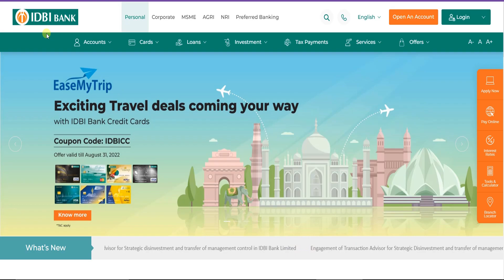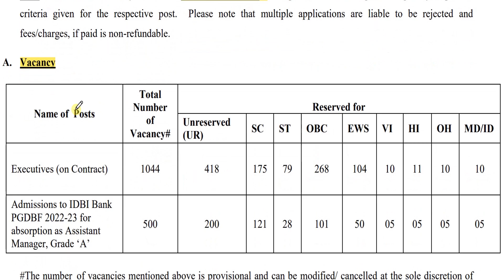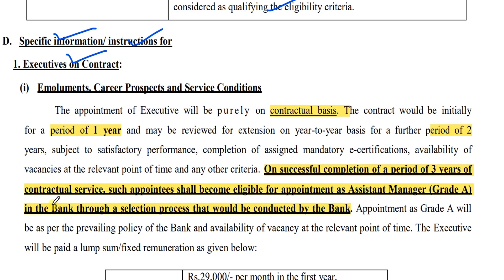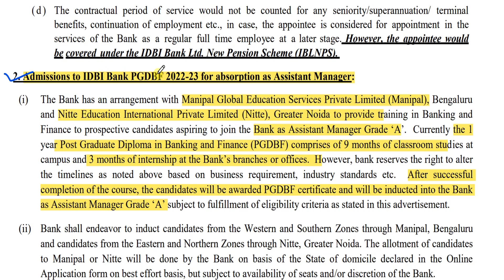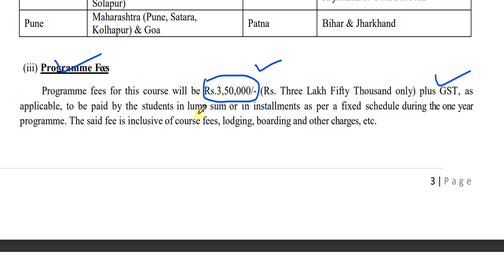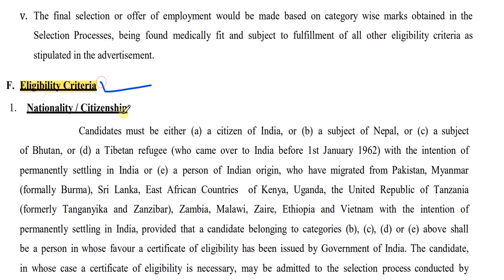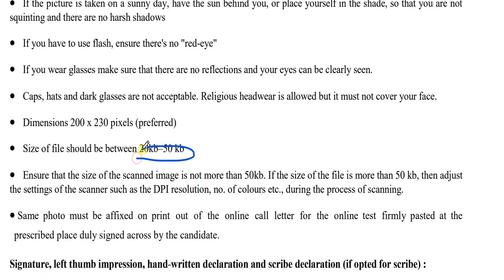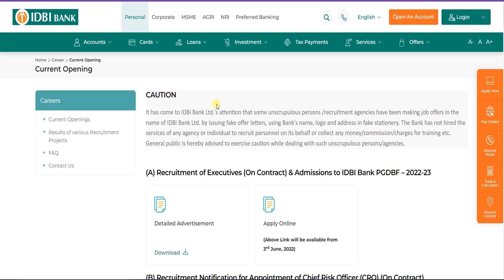IDBI Bank ല്‍ 1544 ഒഴിവുകള്‍ - IDBI Bank Recruitment 2022 - Bank Jobs 2022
IDBI ബാങ്ക് പരീക്ഷാ പുസ്തകങ്ങൾ ഇപ്പോൾ ആമസോണിൽ വാങ്ങൂ👇👇👇👇👇👇👇👇👇
1. IDBI Bank-Grade 'A' Assistant Manager (Set of 6 Books)
2. IDBI/SIDBI: Assistant Manager/Executive Recruitment Exam Guide
3. IDBI Bank Executive Recruitment 2021-22 (Set of 4 Books)
4. IDBI Bank Assistant Manager Grade A Exam Books
5. IDBI Bank–Post Graduate Diploma in Banking & Finance (PGDBF) Entrance Exam Guide

♥ @geosial eduland

✅ Video Tags -
kerala jobs
job vacancy
government jobs
10th pass job
10th pass job work from homej
10th pass job malayalam
10th pass job government
10th pass job online